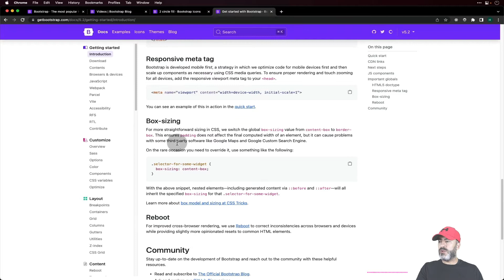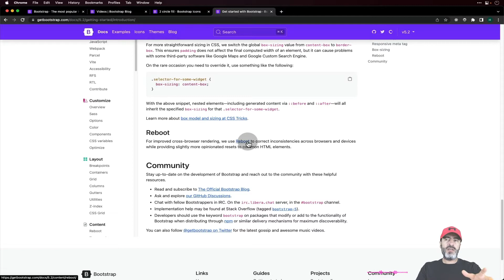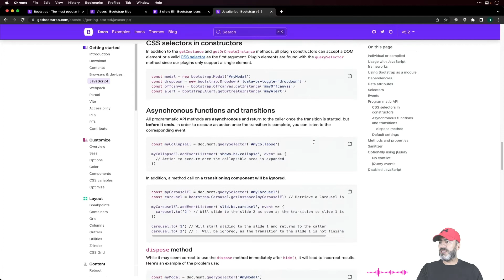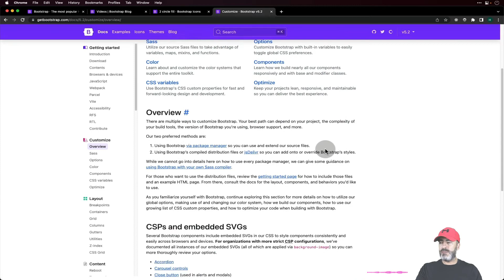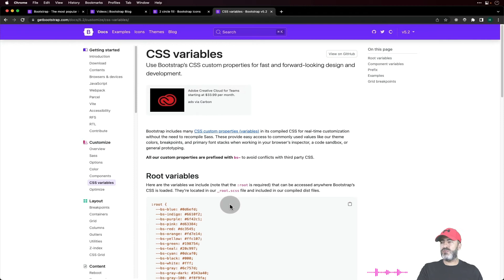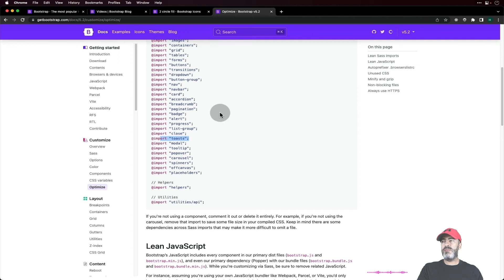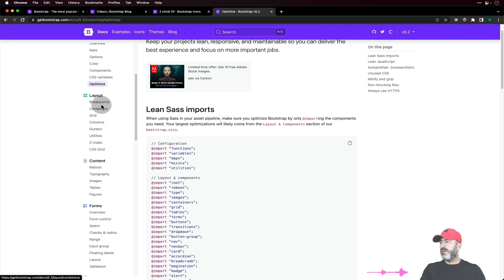009 - Şefin Mutfağını İnceleyelim :) *Bölüm1.. Bootstrap Dokümantasyonunun İncelenmesi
009 - Şefin Mutfağını İnceleyelim :) *Bölüm1 - Bootstrap Dokümantasyonunun İncelenmesi - Yeni Başlayanlar için 30+ Ders ile Bootstrap5 Eğitimi

Bu eğitimde;
- Bootstap'in gelişimi